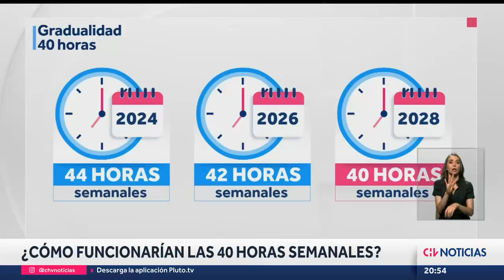EN DETALLE: ¿Cómo funcionarían las 40 horas semanales? - CHV Noticias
El proyecto permitiría a los trabajadores, mediane un conceso con su empleador, la posibilidad de laburar 4 días a la semana y descansar 3. Pero, ¿cómo funcionaría esta ley en caso de ser aprobada?

Informe: Javera Salazar